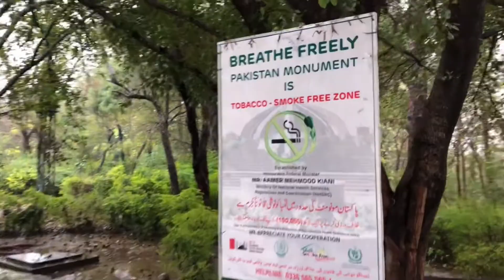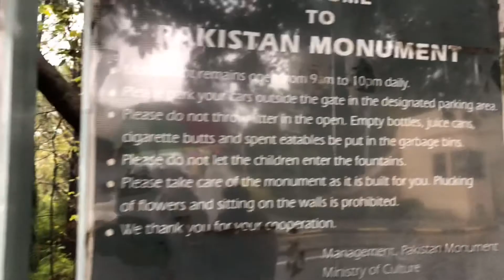Pakistan Monument Islamabad | Beautiful views of Pakistan Monument Islamabad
This video provides information about Pakistan Monument Islamabad. Pakistan Monument is located in Islamabad, Pakistan. The Pakistan Monument was designed by renowned architect Arif Masood. The Pakistan Monument has been likened to a blooming flower. The Pakistan Monument is the mouthpiece of the four provinces and three regions. This video tries to show beautiful views of Pakistan Monument during rain.